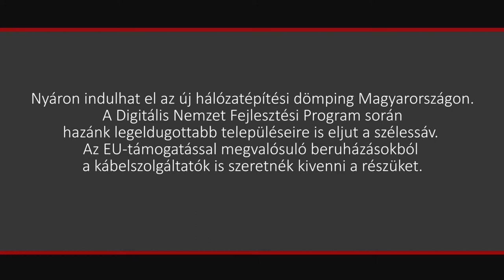Szélessávú internetet mIndenkinek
Debreceni Győző,
Nemzeti Fejlesztési Minisztérium szupergyors internet projektvezető
Nyáron indulhat el az új hálózatépítési dömping Magyarországon.
 A Digitális Nemzet Fejlesztési Program során
hazánk legeldugottabb településeire is eljut a szélessáv.
Az EU-támogatással megvalósuló beruházásokból
a kábelszolgáltatók is szeretnék kivenni a részüket.